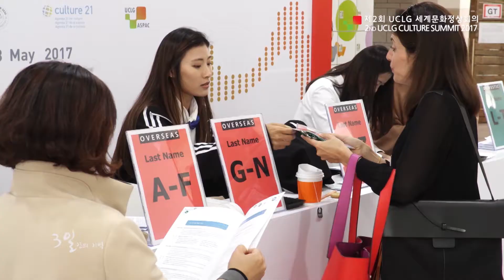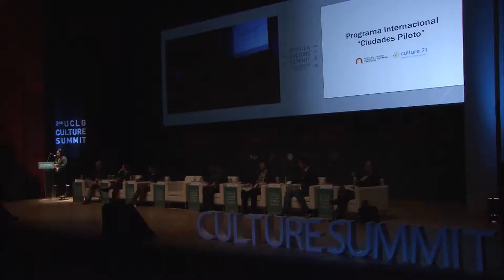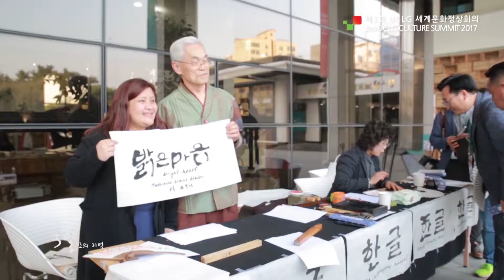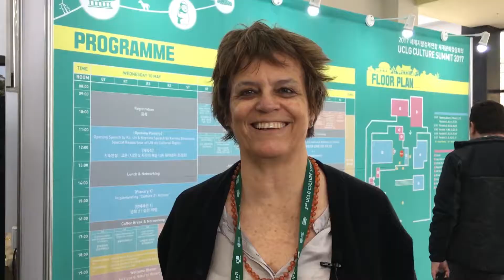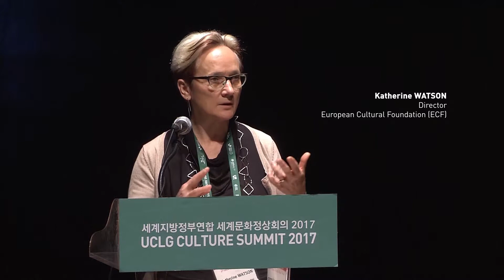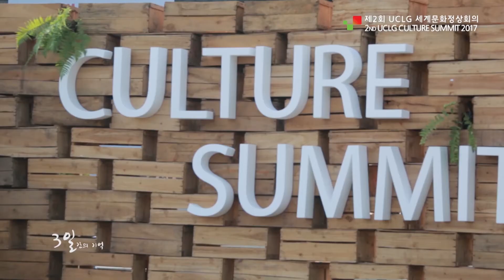2nd UCLG Culture Summit in Jeju - long